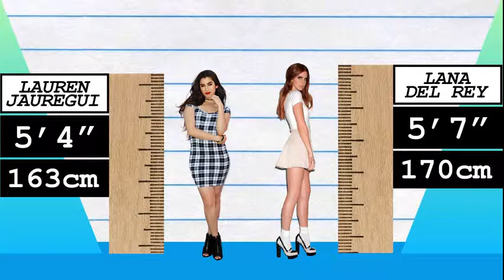How Much Taller? - Lauren Jauregui vs Lana Del Rey!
We compare Lauren Jauregui and Lana Del Rey in height, visually and with data, and reveal just how much the difference is between the pop-star and singer!